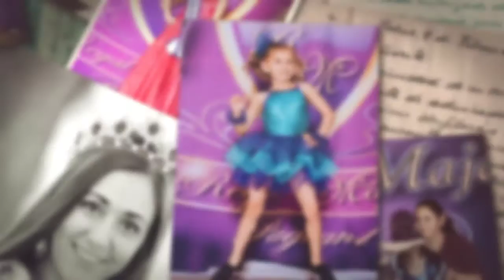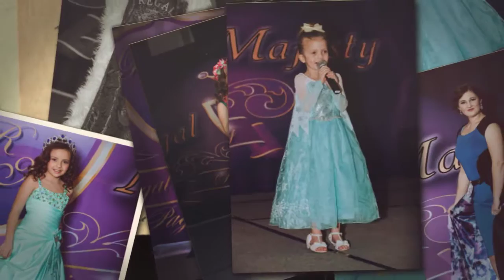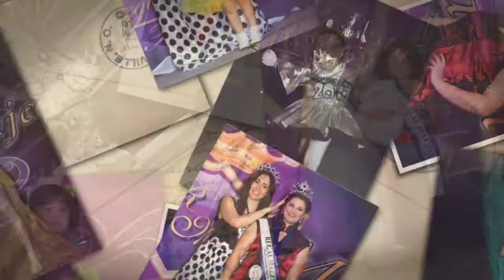2017 Utah County Prelim